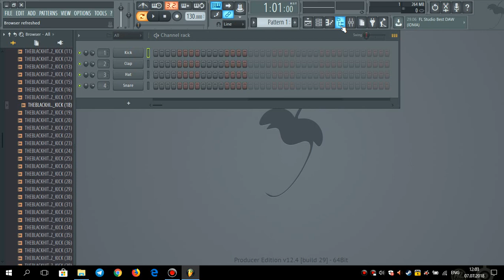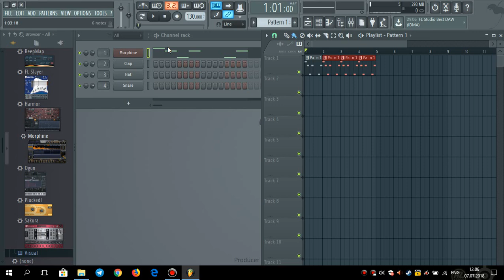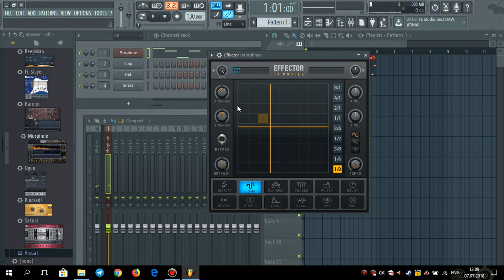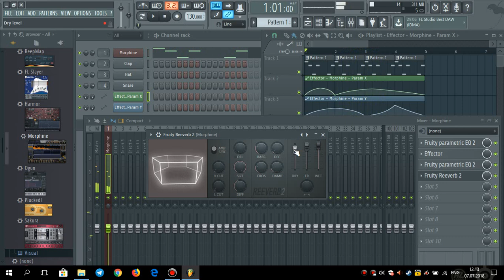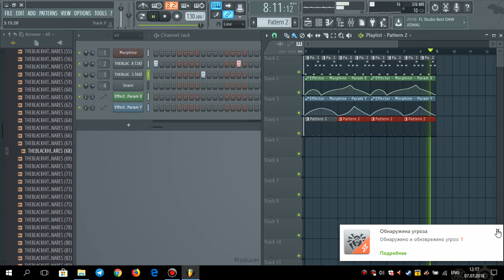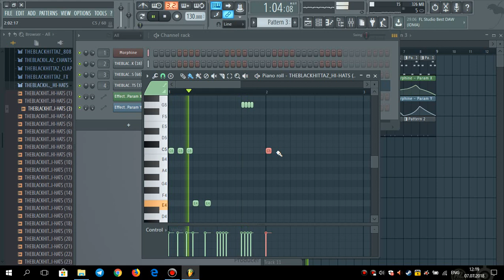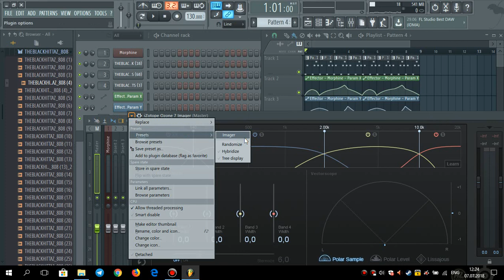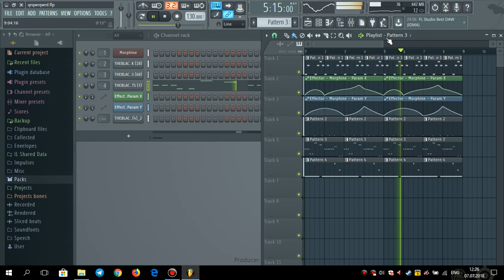Создать необычный звук для Trap / Cloud Rap бита в FL Studio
В этом видео рассказываю как из обычного стандартного синта сделать более интересный звук и создать Trap / Cloud Rap бит